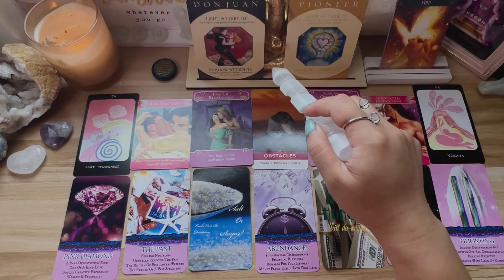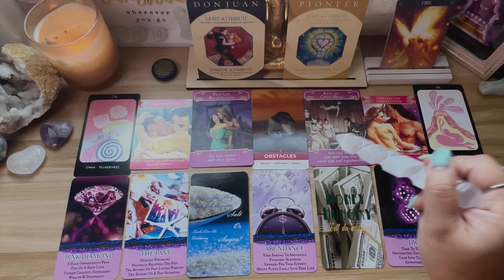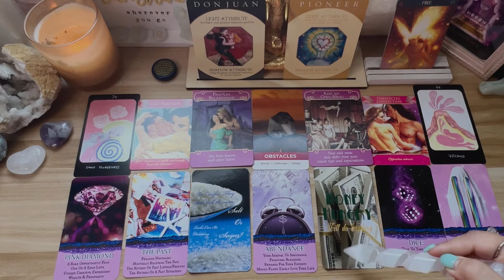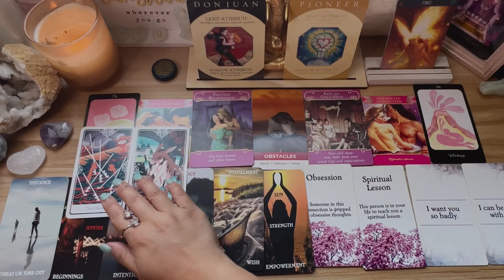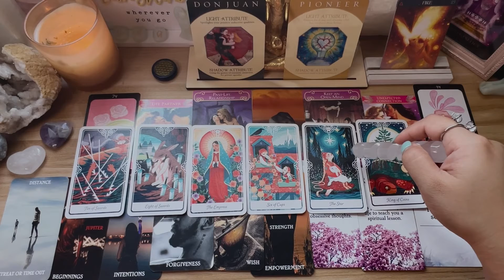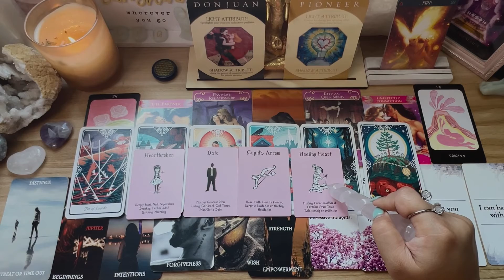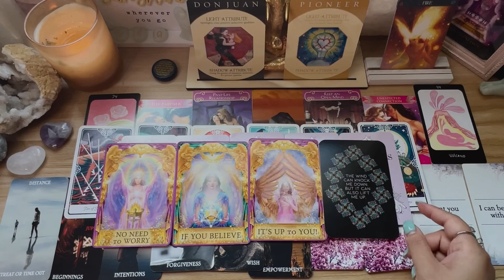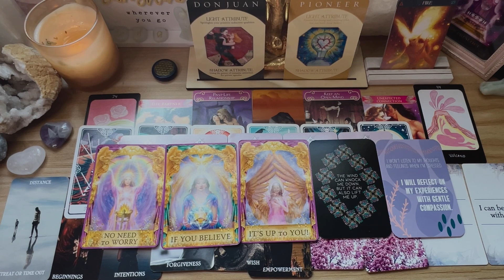No Contact: 🔥Fire Signs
General theme
What’s in their soul
What’s in their heart
Their intentions
Future Outlook
Guidance from the universe
Guidance from your angels

Hello there! I’m new to the YouTube tarot community. I hope this message brings you clarity and peace of mind.

Many thanks!